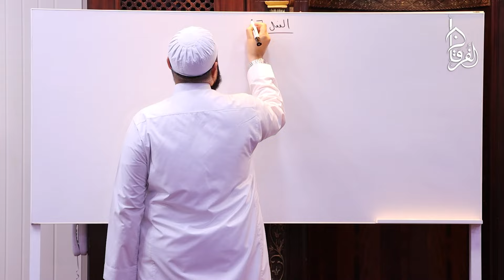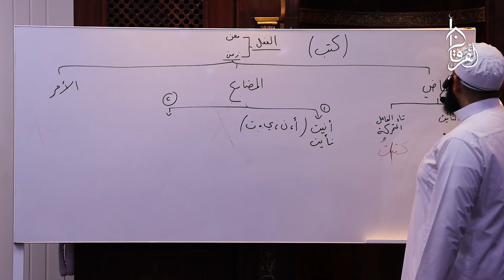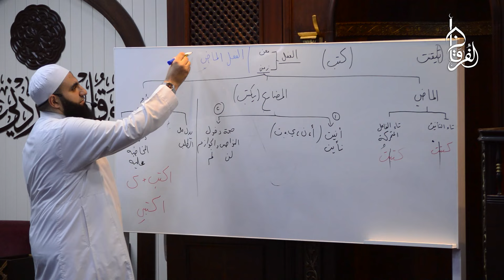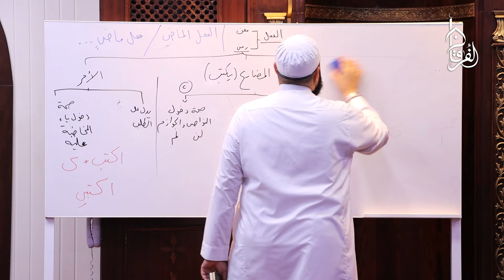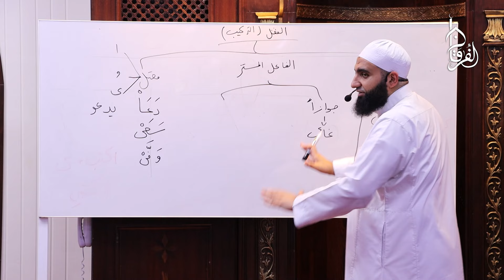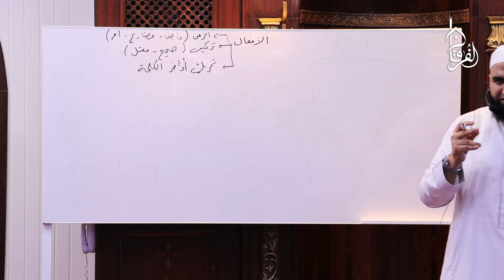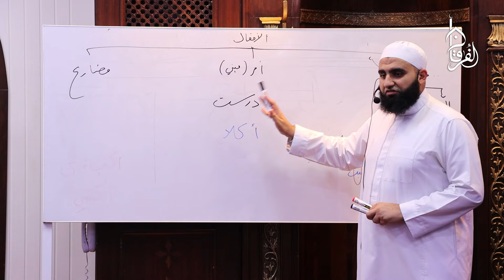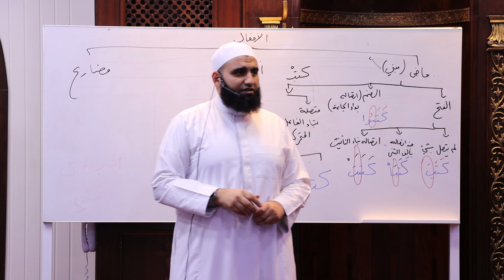شرح كتاب الدروس النحوية || المجلس 02 || الشيخ عبد الكريم علوه